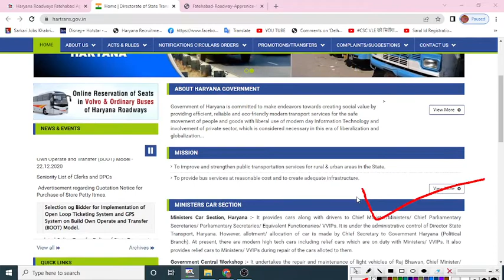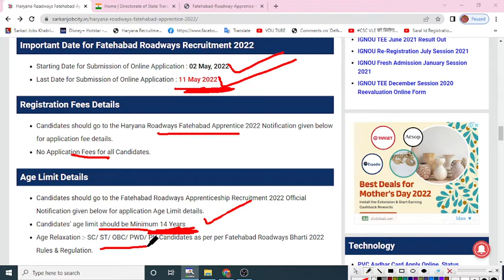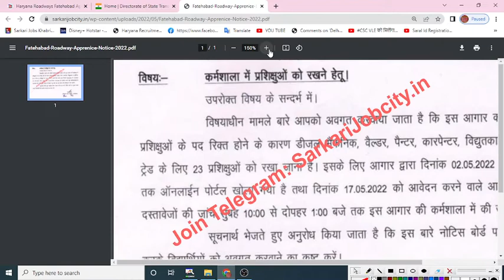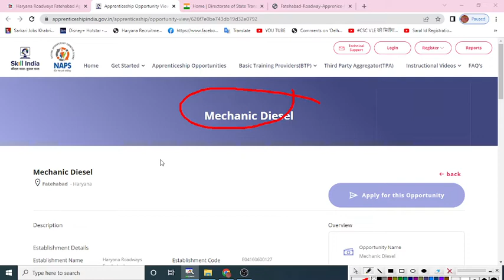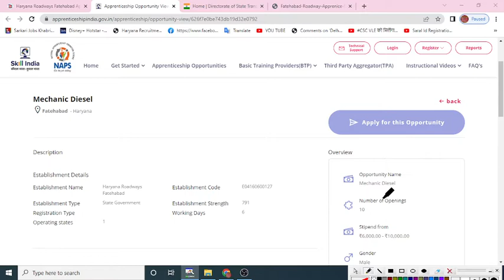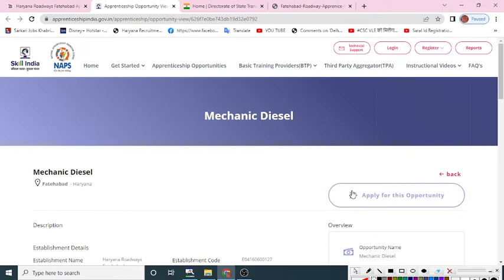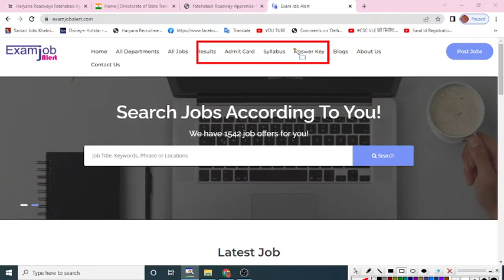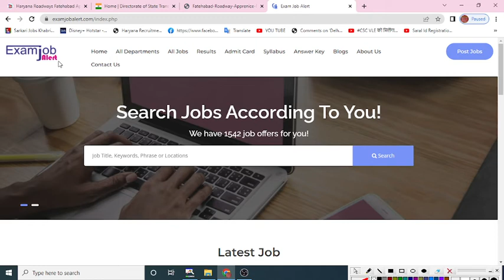हरियाणा रोडवेज में आई नई भर्ती | Fatehabad Roadways New Recruitment 2022| Haryana Roadways Fatehabad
हरियाणा रोडवेज में आई नई भर्ती | Fatehabad Roadways New Recruitment 2022 | Haryana Roadways Fatehabad Vacancy |